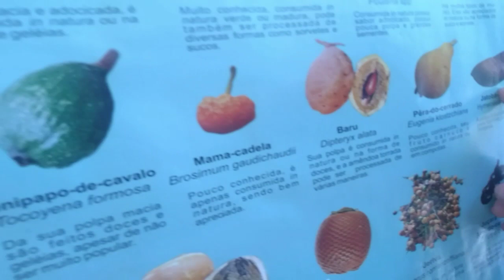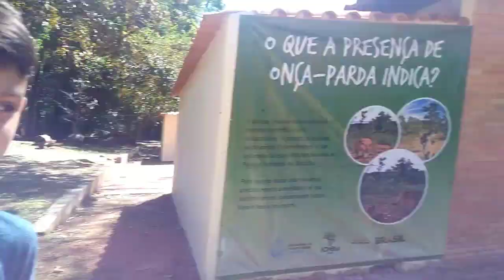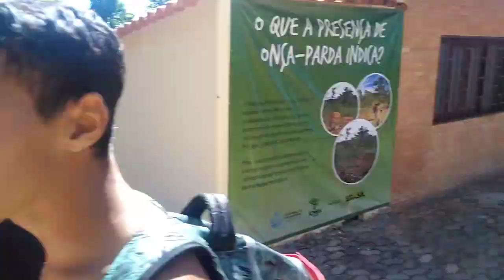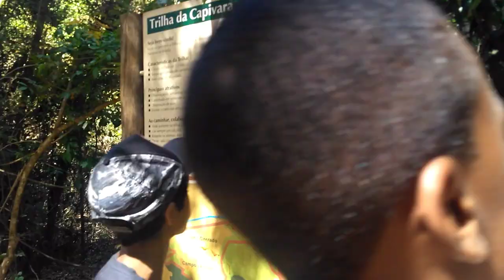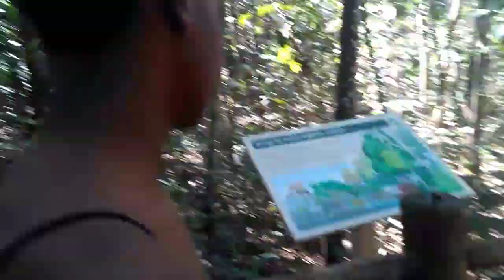PERDI MEUS AMIGOS NUMA TRILHA DA ÁGUA MINERAL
Participações
Rhuan
João (primo)
Yago
Erick
Isaac
João (irmão do Fellipe)
David
Davi(calopsita)
Kauã
Arthur (Cidy)

                   O BRIGADO POR TUDO